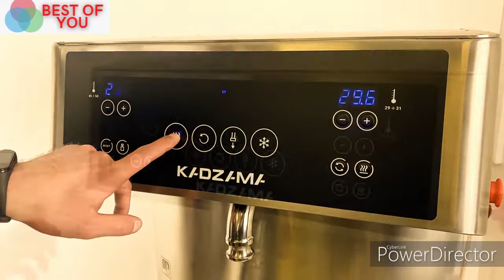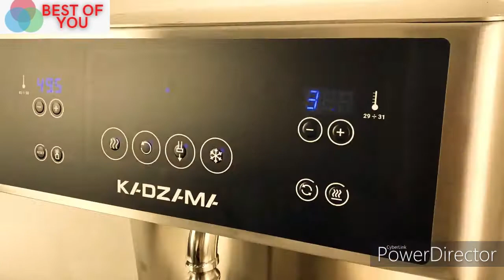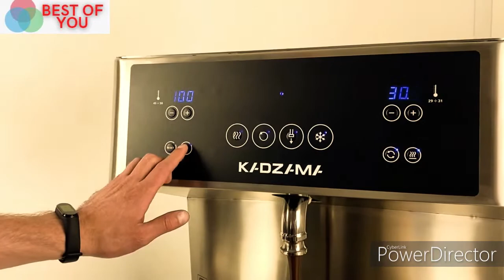best business ideas/new business ideas/business idea/small business idea/unique business idea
how to start a business in 2020
business ideas uk 2020
business ideas 2020 usa
start a company
ideas to start a business
home business
profitable business
online business
pat flynn
smart passive income
spi
business ideas
2021 business ideas
real business ideas
real business ideas to start
business tamizha
success story in tamil
namum business seiyalam
bluemen